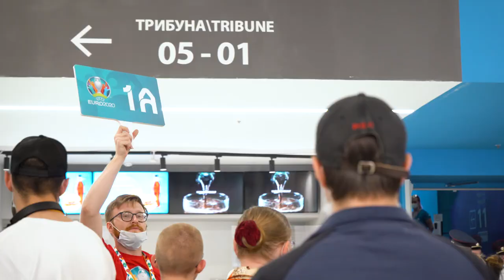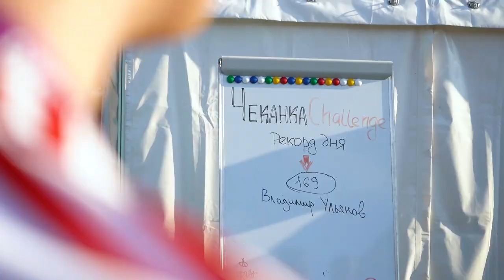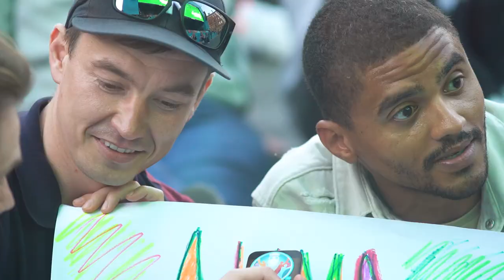Фан-зоны Питера за Россию 🇷🇺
Большой футбольный праздник снова в России. На этот раз Санкт-Петербург принимает матчи ЕВРО-2020. Город живёт футболом, а болельщики поддерживают любимые сборные в фан-зонах. Мы побывали в «Парке футбола» и побывали в фан-зоне на Конюшенной площади. Получилось максимально эмоционально!